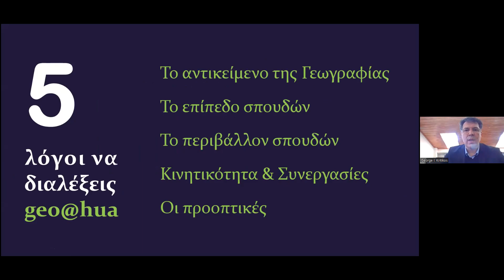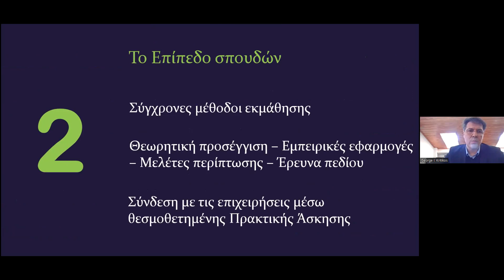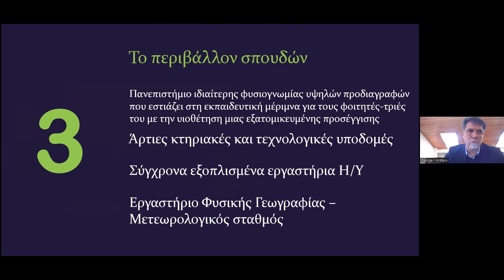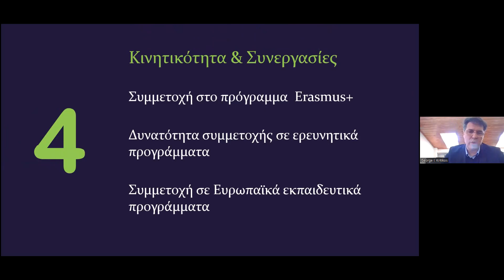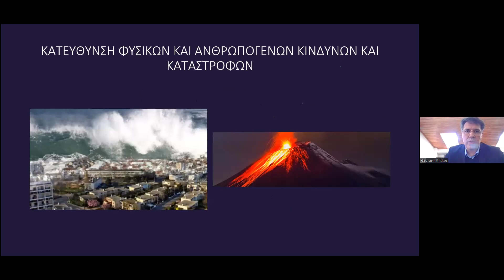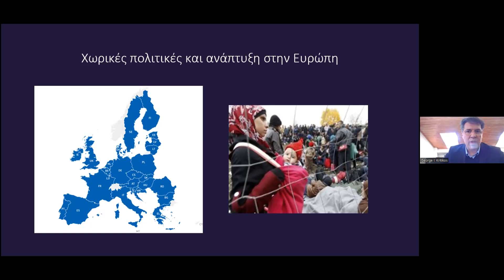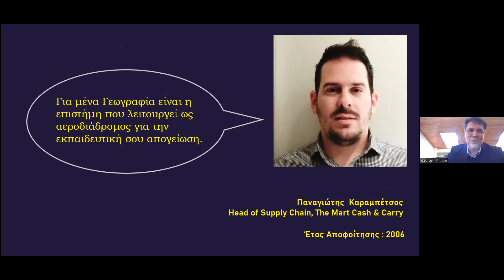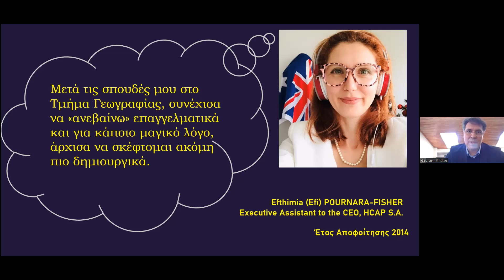Επιλέγω Χαροκόπειο - Επιλέγω το Τμήμα Γεωγραφίας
Το Γραφείο Διασύνδεσης Σπουδών και Σταδιοδρομίας του Χαροκοπείου Πανεπιστήμιου  διοργάνωσε «Ανοιχτή Διαδικτυακή Ημέρα Ενημέρωσης» (Virtual Open Day) για μαθητές/τριες της Γ’ Λυκείου από όλη την Ελλάδα, την Κύπρο και σχολείων του εξωτερικού την Τρίτη 12 Απριλίου 2022 στις 16:00.

Στην  παρουσίαση μπορείτε να ενημερωθείτε για το Τμήμα Γεωγραφίας
από τον Καθηγητή Γεώργιο Κρητικό.

✅  Για, ερωτήσεις απορίες μπορείτε να επικοινωνήσετε με το Γραφείο Διασύνδεσης του Χαροκοπείου Πανεπιστημίου:

Καλή επιτυχία!